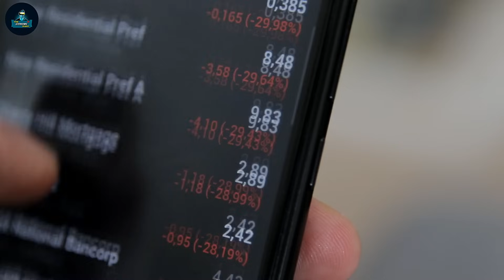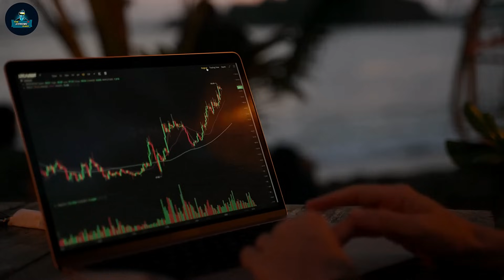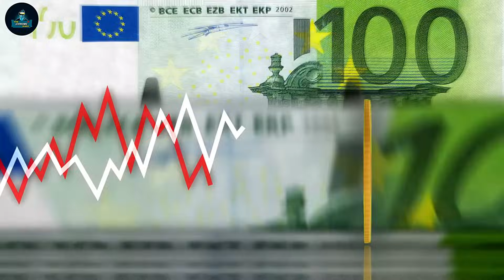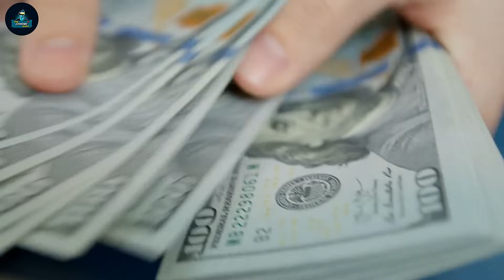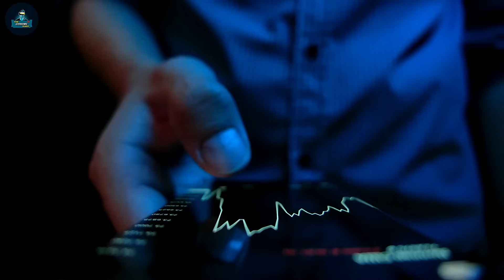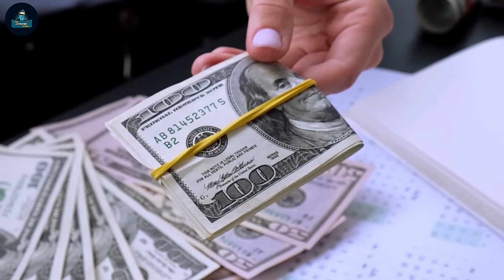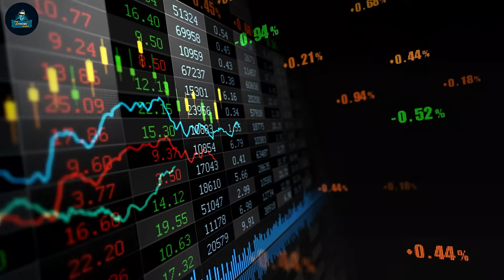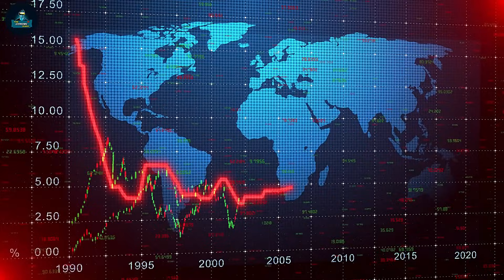Warning From Andy Schectman On The Fed's Trapped Dilemma